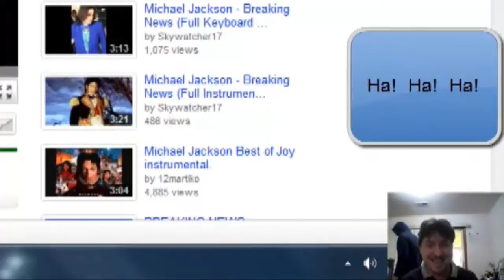Experimentation gone scary!!!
Just watch, you'll laugh your asses off!